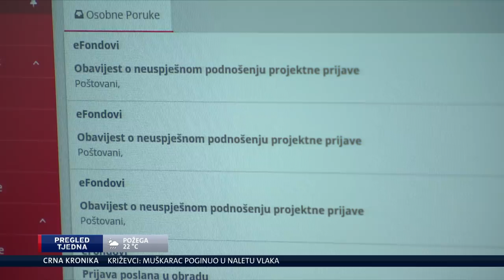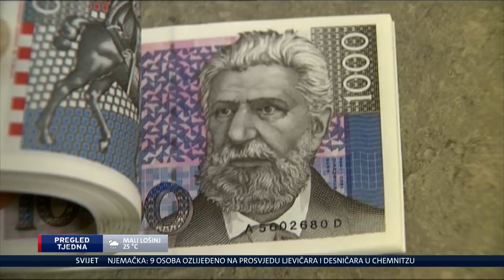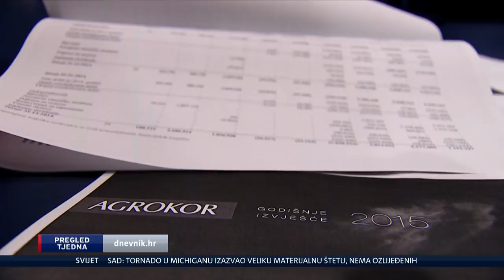Pregled tjedna - 2.9.2018. - Uljanik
Pregled svih najvažnijih događaja u proteklom tjednu donosi vam naša Ivana Pezo Moskaljov. Propušteni Dnevnik Nove TV besplatno pogledajte na